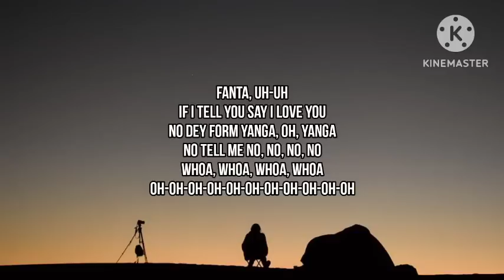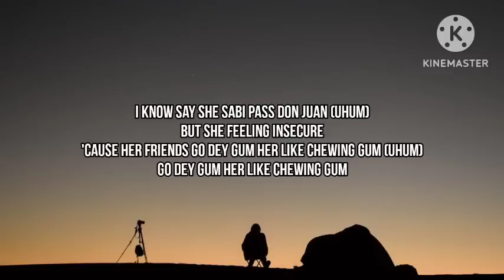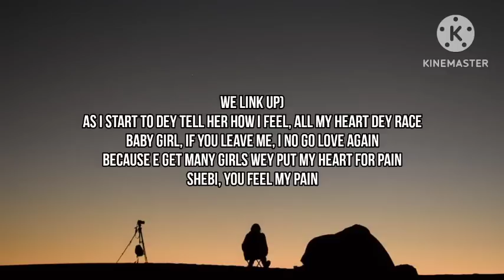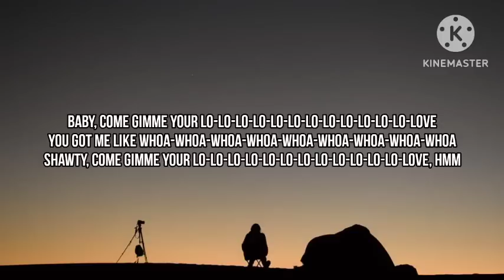Rema - Calm Down (Lyrics